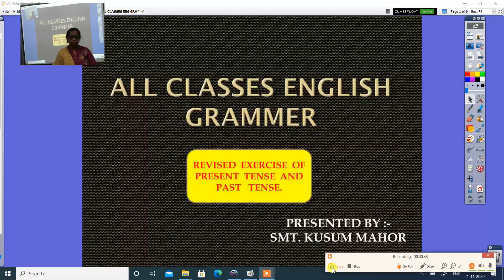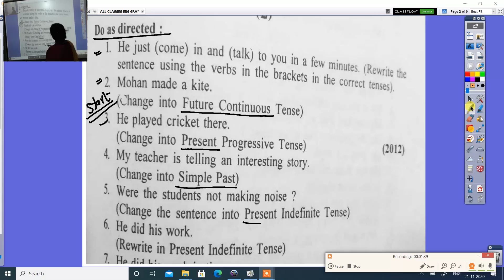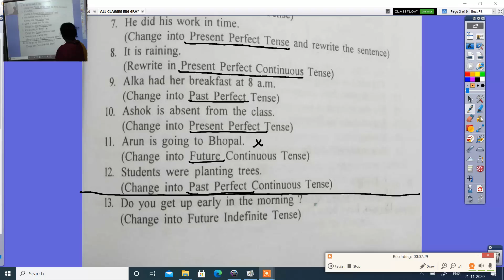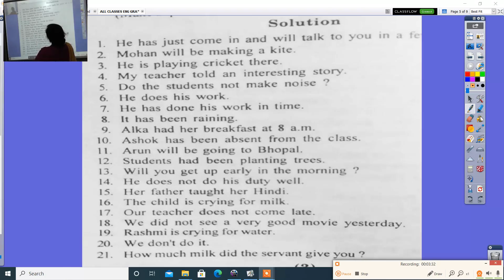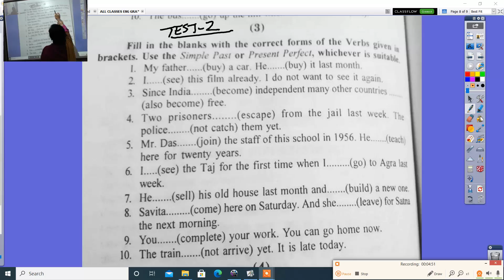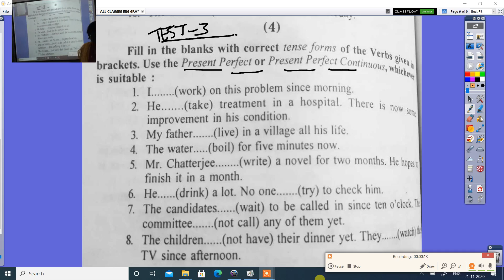ALL CLASSES ENG GRAMMER REVISED PRESENT AND PAST TENSE 24 11 2020